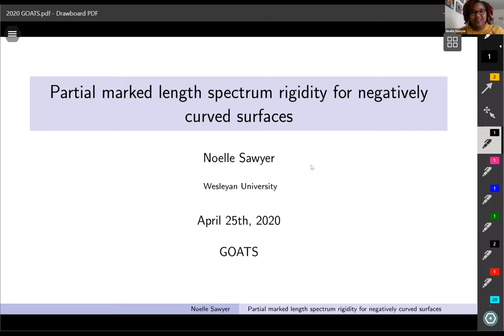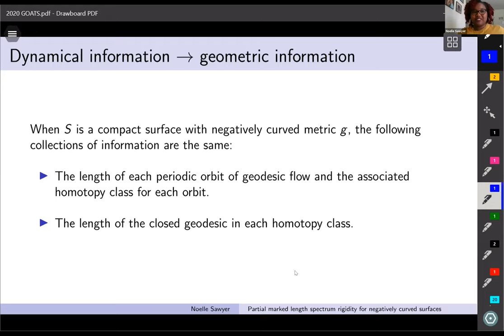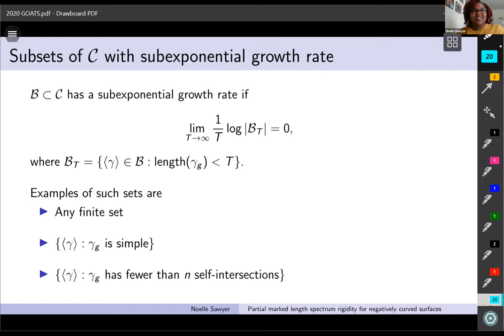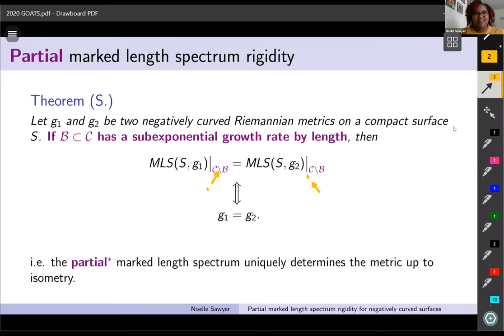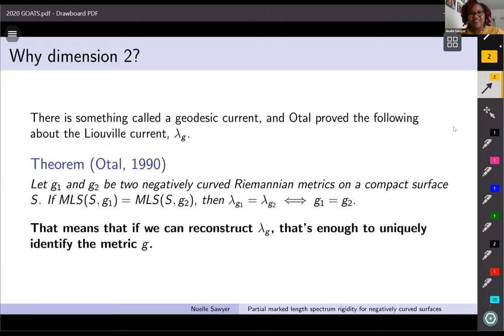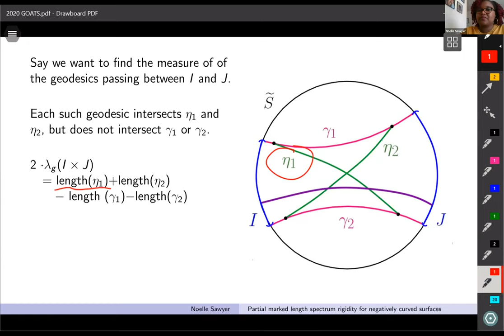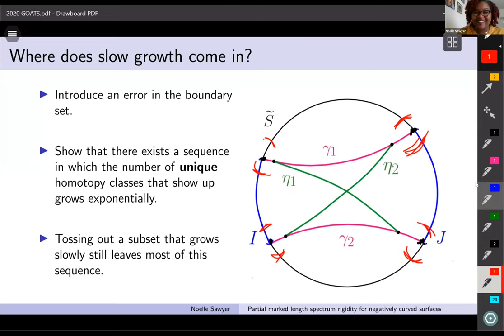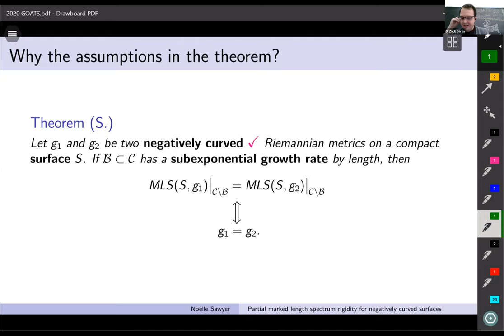Noelle Sawyer - Partial Marked Length Spectrum Rigidity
From the April 25th GOATS mini-conference.